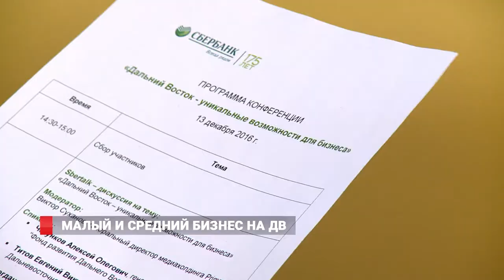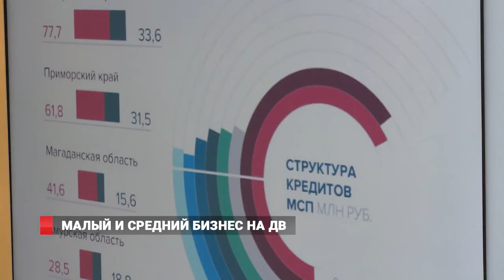Кто поддержит предпринимателей Владивостока?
На площадке «Молодежного» отделения Сбербанка на Русском острове состоялась беседа на тему реализации программы «Доступный кредит для малого и среднего бизнеса»